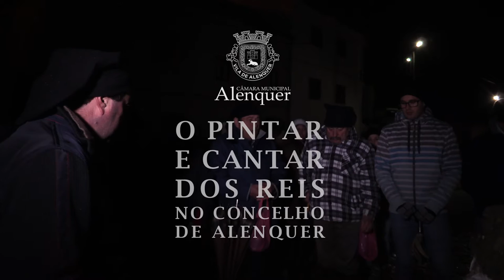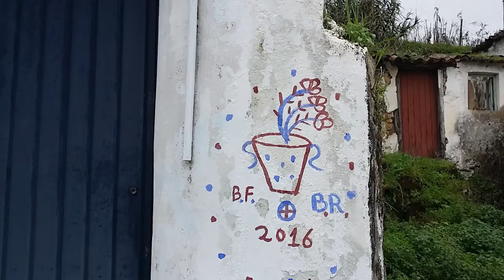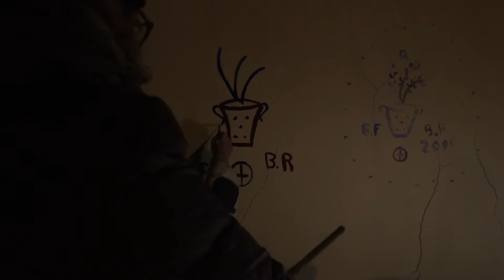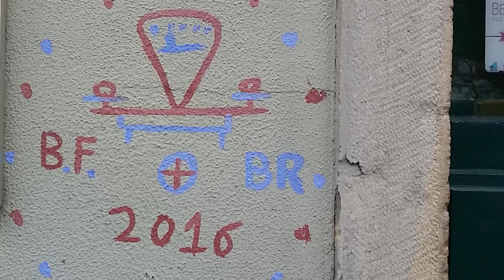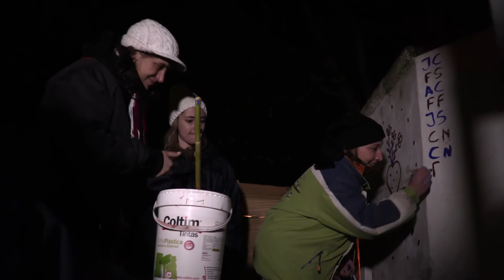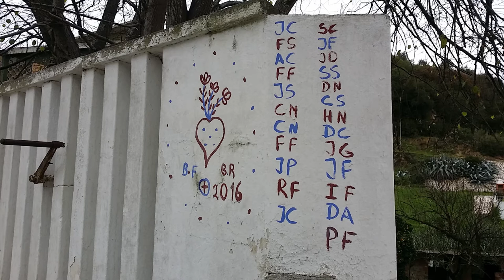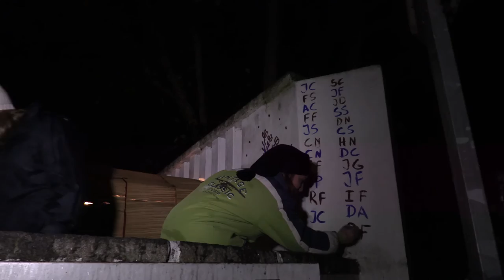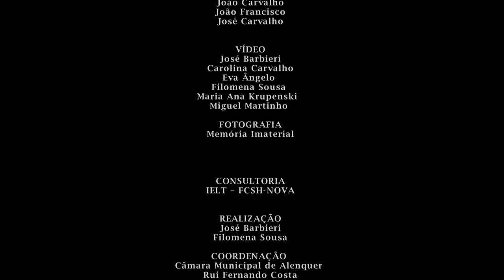O Pintar e Cantar dos Reis em Mata, Alenquer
O Pintar e Cantar os Reis é uma celebração tradicional no concelho de Alenquer que se distingue das restantes pela pintura de diversos símbolos nas casas das comunidades.